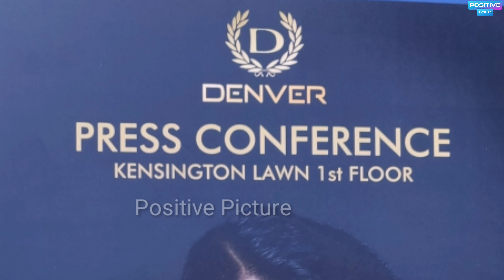Why Sudeep became Brand ambassador of Denver? The answer is here |'ಡೆನ್ವೆರ್' ರಾಯಭಾರಿ ಆದ ಬಗ್ಗೆ ಸುದೀಪ್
sudeep is a brand ambassador of denver.